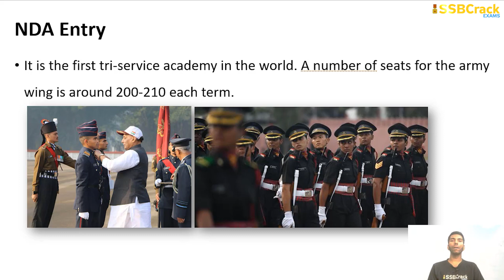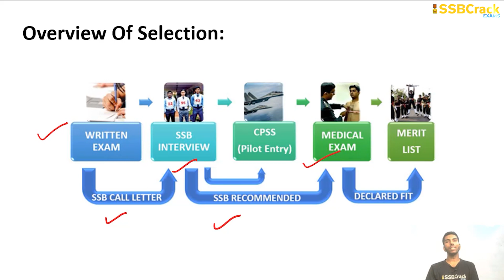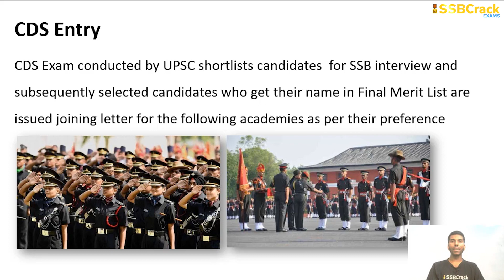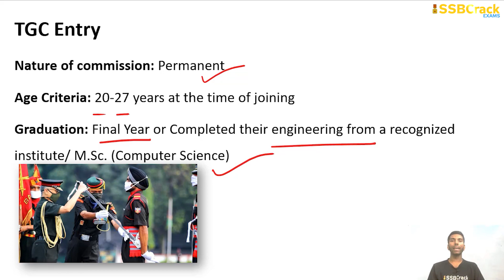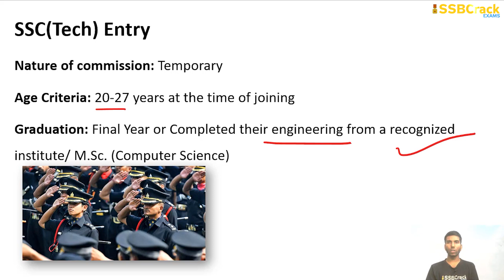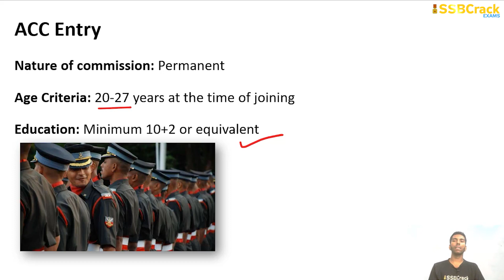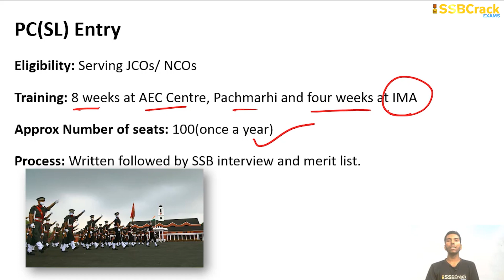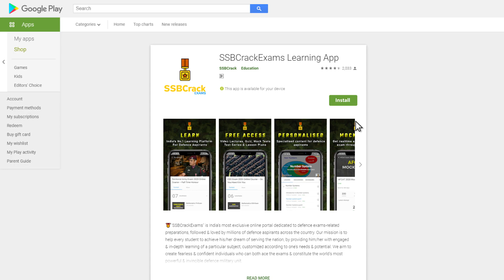10 Ways To Become an Army Officer In 2023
10 Ways To Become an Army Officer In 2023:

Hello Warriors, In this video, we going to cover all the ways to join the Indian Army In 2023 for Male and Female Candidates aspiring to join the Indian Army as commissioned officers can achieve their aim in the following ways.
10 Ways To Join Indian Army In 2023
NDA Entry.
10+2 TES Entry :
CDS Entry :
TGC Entry :
SSC(Tech) Entry :
NCC Entry:
ACC Entry:
Territorial Army:
PC(SL) Entry:
SCO Entry:

Video Details:
how to join the indian army,
how to join the indian army after 12th,
how to join infantry in the indian army,
how to join indian army at the age of 25,
how to join indian army after graduation,
how to join indian army after 12th for female,
how to join indian army after engineering,
how to join indian army agneepath,
how to join indian army after graduation for females,
how to join indian army after btech,
how to join indian army after 12th commerce,
how to join indian army after 12th in tamil,
how to join indian army after 10th for girl,